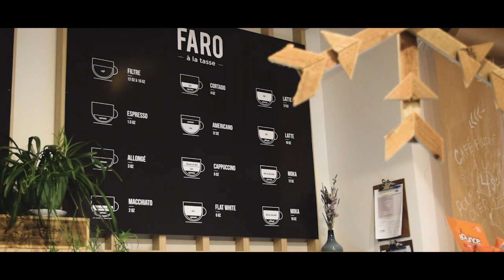EN ATTENDANT MON CHAI (Cinema Week 2020)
Cinema Week 2020 : 32 courts-métrages créés en 5 jours ! La Cinema Week est un événement pédagogique d’ISART DIGITAL durant lequel les étudiants ont seulement cinq jours pour créer un court-métrage en équipe. Pour cette édition, les étudiants de Paris et Montréal avaient pour thème « DÉCALAGE(S) ».

Palmarès 2020
➡️ Prix du Public : Résultats le 24 Janvier
➡️ Grand Prix 2020 : Aikon
➡️ Meilleur Montage : Flashback
➡️ Meilleure Image : Distance
➡️ Meilleure Bande Son : Grow Young
➡️ Meilleure Animation : Contrast
➡️ Meilleure Scénario : Imperceptible
➡️ Meilleure Générique : Le Mytho
➡️ Meilleure Effets visuels : Grow Young
➡️ Meilleure Affiche : Fantômes Détective Privé